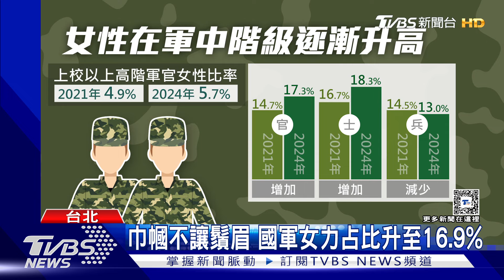黃埔百年校慶6/16登場 女軍校生首編「正步連」恐成絕響｜TVBS新聞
黃埔建校百年校慶下周日登場，今年女軍校生首次組成「正步連」實施校閱，不過隨著國防部長顧立雄宣布取消訓練踢正步，這一個畫面將成絕響！但女軍校生為了校慶預演排練的畫面也曝光了。